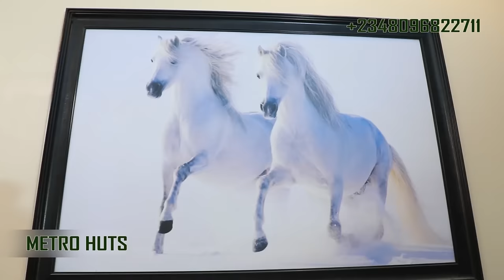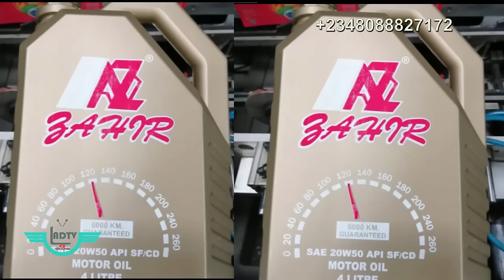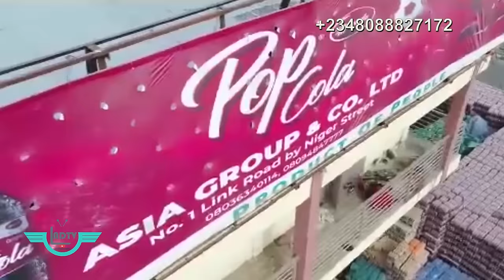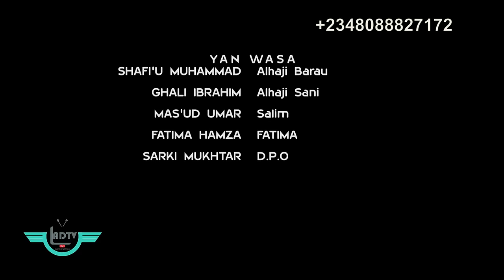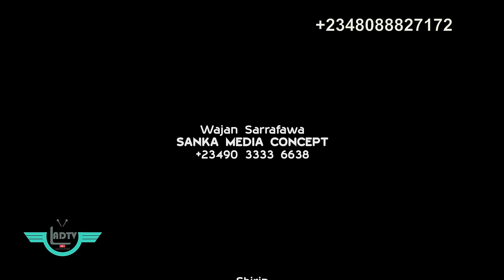WANI LABARI Episode 1 Hausa web series drama 2024. ARA MOVIES